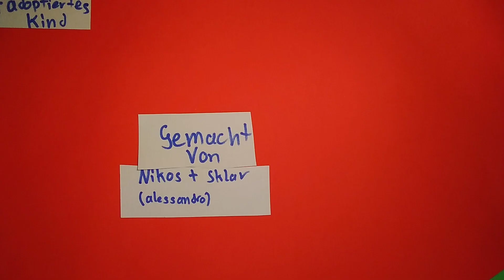Pacman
umaer Trickfilmworkshop an der Schule Muri